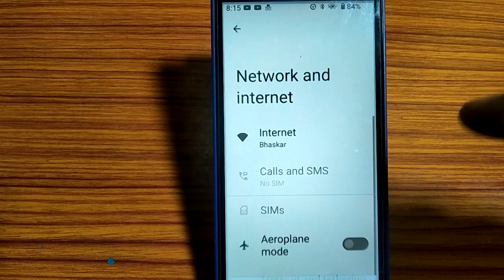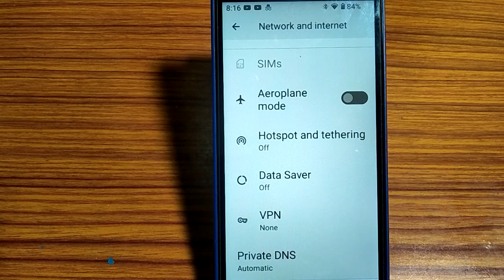how to turn off data saver mode,data saver mode on kaise kare Nokia 3 1